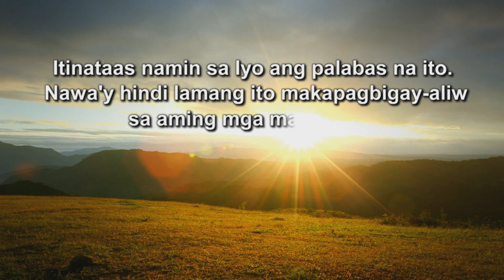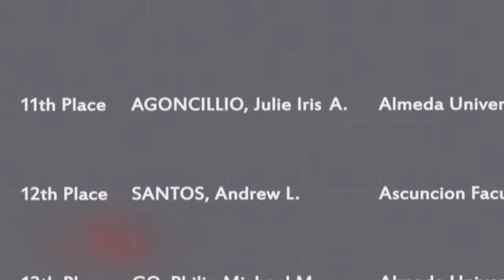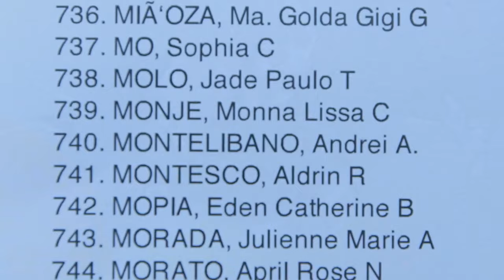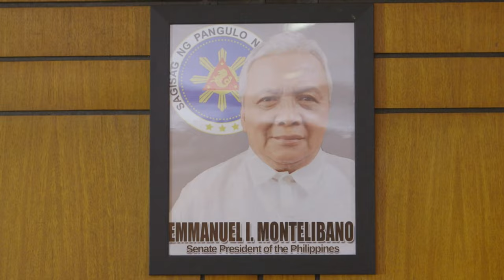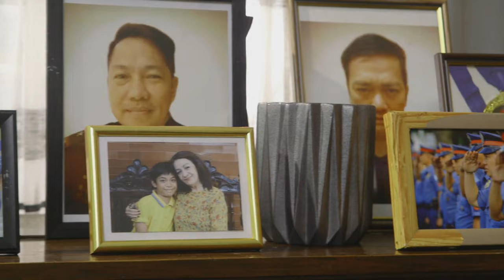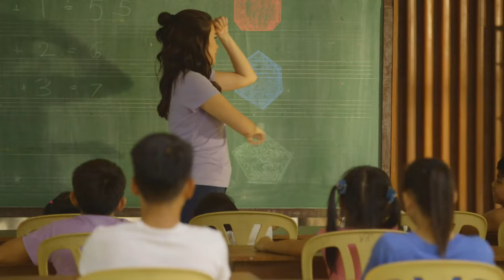Sino Ang Maysala | Episode 1 | April 29, 2019 (With Eng Subs)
Watch the full episodes of Sino Ang Maysala on TFC.TV